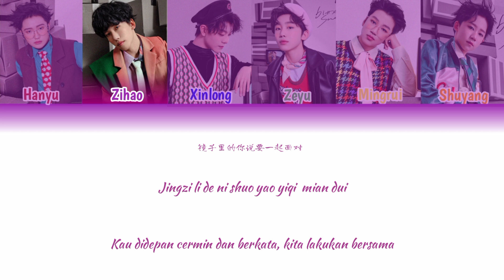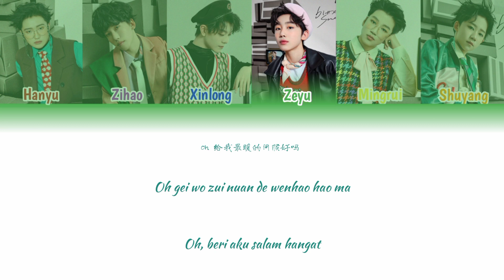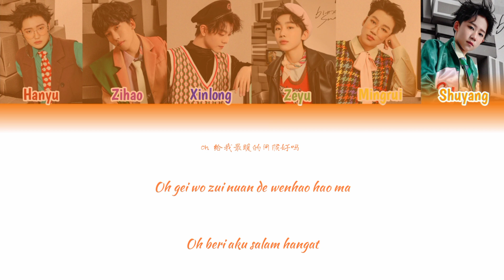'BOYSTORY' 苦甜 (Bitter Sweet) Color Coded Lyrics (pin/rom/ina) || KPOP Area Boystory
Support our boys @BOYSTORYOfficial

This is my first time creating color coded song lyrics.
So, if there is a technical error in the pauses or the lyrics from the video above, please understand.

And I apologize profusely if you are not satisfied with the video above

And I hope, not a few like it ...

love u♡